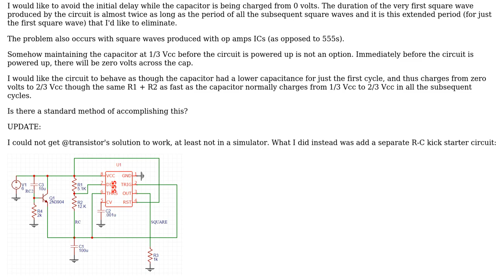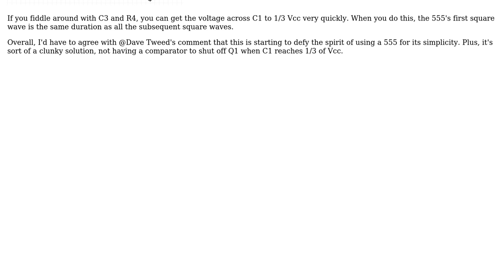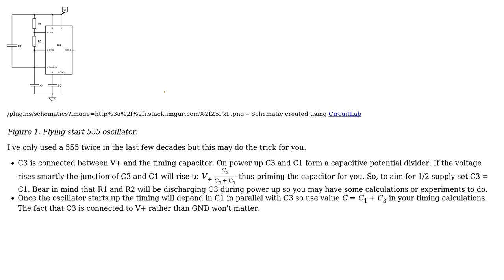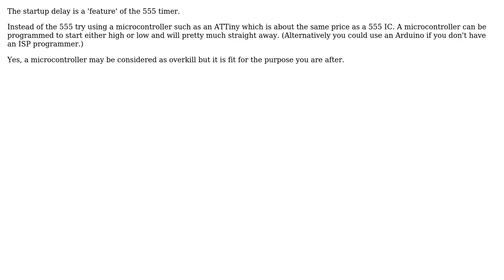Anyway to avoid the startup delay on square wave generator (e.g. 555 astable) circuit?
With thanks & praise to God, and with thanks to the many people who have made this project possible! | Content (except music & images) licensed under CC BY-SA | Music | Images & others | With thanks to user Transistor user sa_leinad user Roderick Sprague user mbmast and the Stack Exchange Network Trademarks are property of their respective owners. You are responsible for your own actions.